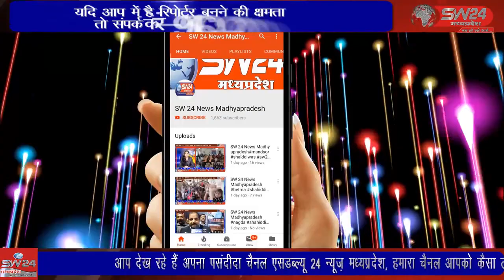SW 24 News Madhyapradesh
झिरन्या में विष्व हिंदू परिषद बजरंग दल के कार्यकर्ताओं के द्वारा हर्षा के हत्यारों को फांसी की सजा की मांग करते हुए प्रदर्शन किया। झिरन्या से सुखदिप भाटिया की रिपोर्ट